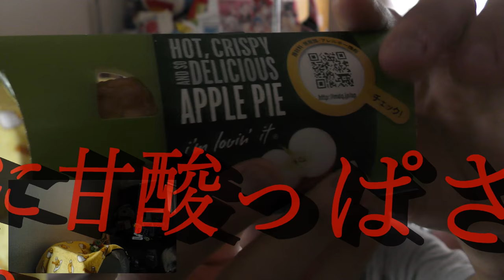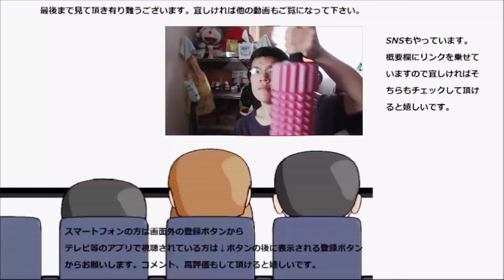マクドナルド ホットアップルパイを食べてみた。パイはやっぱり、アップルが一番？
マクドナルド　ホットアップルパイを食べてみました。今が旬の林檎、やっぱり味わうならパイですね～
贈り物は此方まで↓
〒153-0042